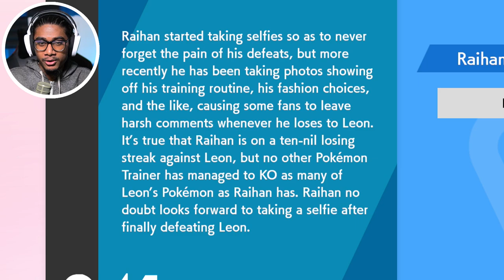THE THIEVES CONTINUE!! | Pokémon Sword and Shield - Part 40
Remember, no spoilers in thumbnails. Celebrating 40 episodes! SHANK that like and thank you guys for constantly killing 2k likes, you guys are why we've come this far

SLAP LIKE! 2k likes and i'll upload again today!

Part 40 of Pokemon Sword and Shield!

Did Kabu just say his solution to losing is teaching his Pokemon will-o-wisp. Brother..